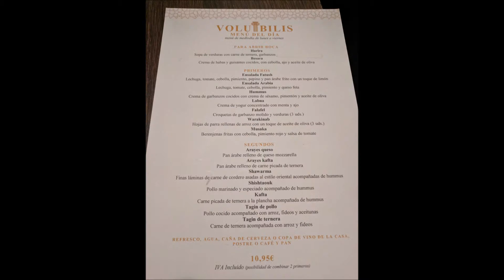volubilis restaurante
restaurante marroquí volubilis